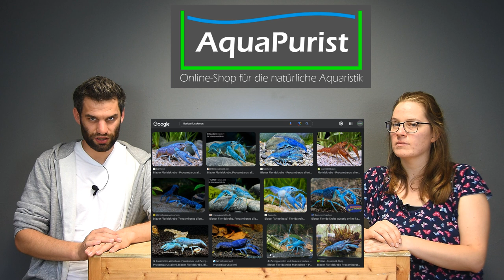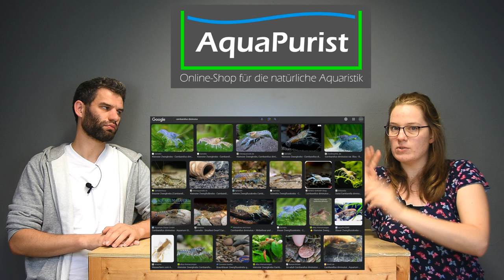der KLEINSTE Zwergflusskrebs 🦞 Jetzt NEU bei uns im Online-Shop 🍂 Cambarellus diminutus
Wir haben jetzt auch Zwergflusskrebse bei uns im Shop - allen voran der KLEINSTE Zwergflusskrebs, nämlich Cambarellus diminutus. Er ist sehr friedlich, einfach in der Haltung und Vermehrung und kann gut mit Zwerggarnelen, Schnecken und friedlichen Fischen vergesellschaftet werden. In diesem Video klären wir alles, was ihr zu diesem interessanten Gesellen wissen müsst.

Quelle: Peterson, M.S., Fitzpatrick, J.F. & VanderKooy, S.J. Distribution and habitat use by dwarf crayfishes (Decapoda: Cambaridae:Cambarellus). Wetlands 16, 594–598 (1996).

🦐 Garnelen direkt vom Züchter!

Kapitel:
- 00:00 Cambarellus diminutus Name
- 00:59 Geschlechter, Aggressivität & Vermehrung
- 03:25 Größe & Färbung
- 07:07 CPO - Cambarellus patzcuarensis "orange"
- 08:53 Platzbedarf, Verhalten & Aquariumeinrichtung
- 12:04 Wasserwerte & Temperatur
- 14:25 Vergesellschaftung
- 18:45 Konkurrenz mit Garnelen?
- 21:21 Verpackung & Versand